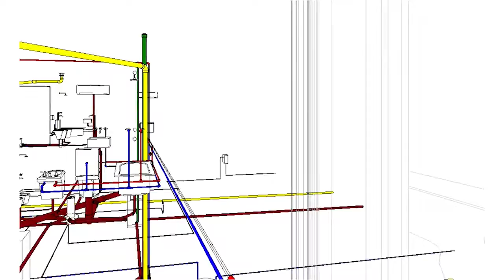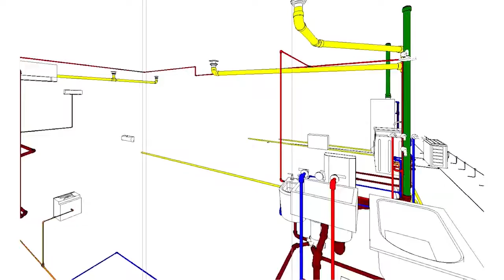CasaTino - Video para web